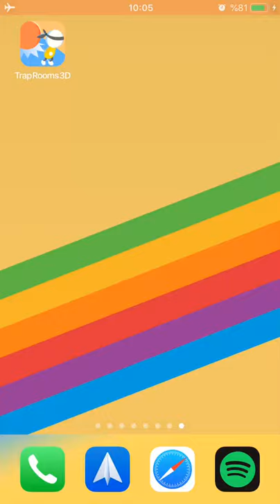Trap Rooms 3D - HyperCasual Mobile Game Review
Game Name: Trap Rooms 3D
Category: HyperCasual
Mechanics: Tap Timing
Publisher: DEVGEIM
Game Description:
Guide your team through all the trap rooms.
Dangerous traps at every turn. Only the most dexterous and clever can go through all the traps. Save all the dummies.